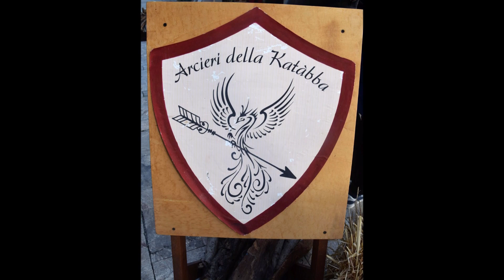MONFORTE SAN GIORGIO (ME) - RIEVOCAZIONE STORICA DELLA VITTORIA DEI NORMANNI SUGLI ARABI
Katabba Mille Anni di Storia, "Campanata e Tammurinata di Sant'Agata . La tamburinata comunemente chiamata Katàbba ha inizio nel 1061 periodo storico in cui il Gran Conte Ruggero, provenendo da Messina subito dopo avere conquistato Rometta – Venetico – Roccavaldina, prendeva d’assedio il castello di Munt da Furt, prima di proseguire la sua impresa verso la piana di Milazzo, a seguito dell’assedio che durò per un lungo periodo, vennero liberate le Terre di Mon da Furt, rinominate successivamente dallo stesso Gran Conte Ruggero con il nome di MonsFortius o MonFortis. L’evento ormai accaduto quasi mille anni orsono, ha lasciato una forte traccia di sé nella memoria della comunità Monfortese, che da allora per ormai 959 anni, festeggia la liberazione delle proprie Terre dai Saracini.Infatti la Tamburinata o Katàbba, si concretizza nel suono delle campane e di un tamburo, che ridottasi ormai a solo 18 ritmi “sequenze” delle 24 originarie, narra nell’etere, l’evento della liberazione dai saraceni, partendo sin dall’avvistamento dei cavalieri a cavallo del Gran Conte Ruggero, del galoppo del cammello “U Camiddu” del Gran Conte che raggiungeva le strade cittadine, la successiva cruenta battaglia tra i Saracini e l’Armata del Gran Conte, il terrore, il silenzio, la disperazione dopo la battaglia, la morte e per finire un crescendo di suoni che ricordano il risveglio la gioia la festa dopo la completa liberazione delle Terre ormai divenute di MonsFortius.Uno scorcio di storia originale raccontata esclusivamente a memoria d’uomo, che per quasi mille anni nel periodo compreso tra il 17 gennaio e il 5 febbraio, attraverso il suono campane e un tamburo scordato, diffonde la propria storia facendo rivivere principalmente nella memoria dei Monfortesi e di quanti non l’hanno mai ascoltato un periodo storico importante delle Terre di MonsFortius e della nostra Sicilia.